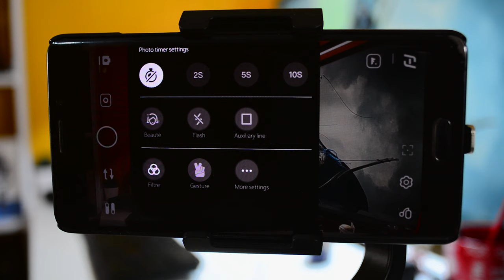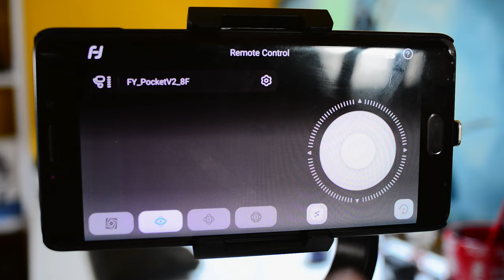FEIYUTECH Vlog Pocket 2 !!!!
Nouveau Gimbal Feiyutech vlog pocket 2 unboxing & revue. dans cette vidéo nous regardons le cardans pliables feiyutech vlog pocket 2 qui est une version améliorer du Stabilisateur vlog pocket 1, et qui reste une concurrent du DJI Osmo mobile 3 mais également au zhiyun smooth X.

feiyu vlog pocket 2 est le dernier stabilisateur de smartphone de feiyu tech qui vient de sortir en juillet 2020 est un stabilisateur de mise à niveau de son prédécesseur, feiyu vlog pocket. le pocket vlog 2 de feiyutech est si petit que vous pouvez l'emporter n'importe où dans votre poche!

Lien Feiyutech Vlog Pocket 2 € 85,83